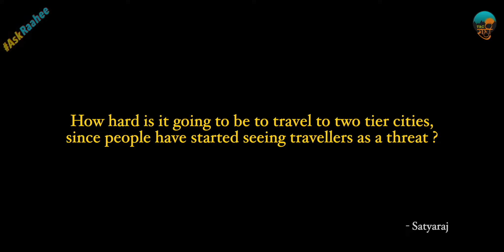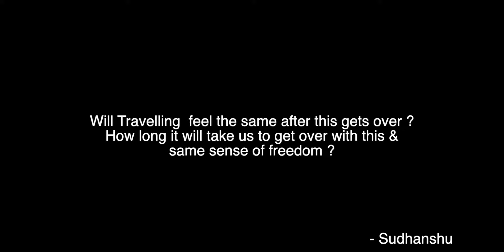AskRaahee Ep1.4 | Travellers as threat? | Sense of Freedom | TBC Raahee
AskRaahee Ep1.4
1. How hard is it going to travel in tier two cities since people have started seeing travellers as threat ?
2. Will travelling feel the same after this ? How long do you think it will take us to get over this ?